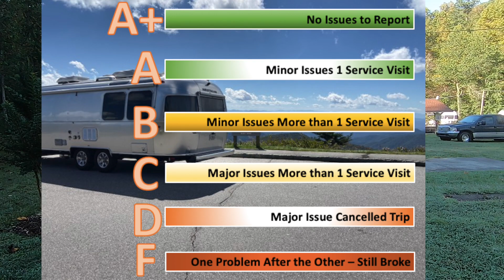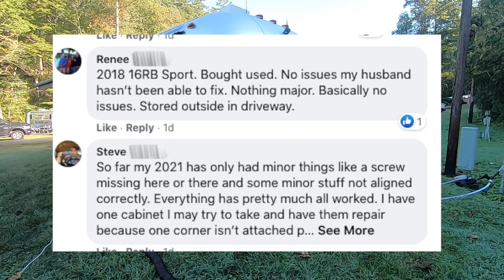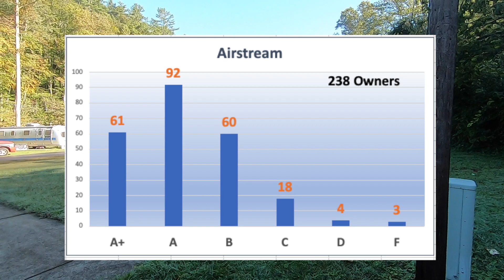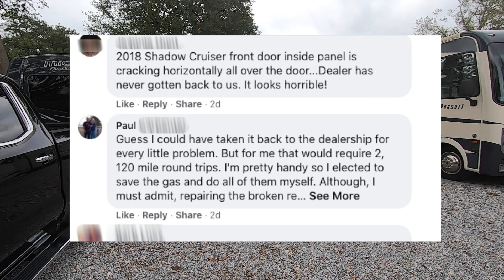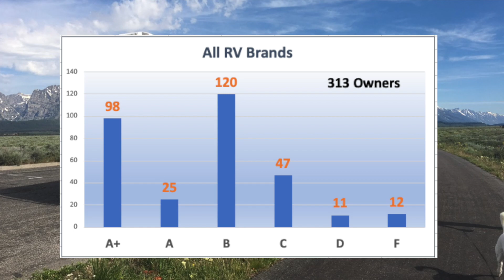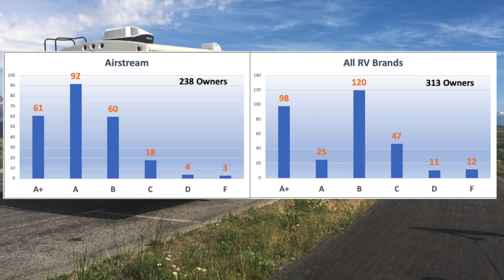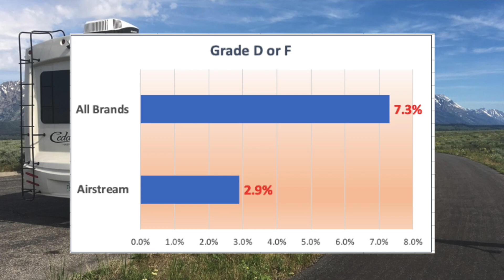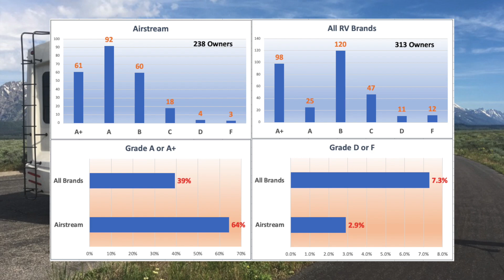RV Defects are Normal? - Quality Report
How does your RV stack up Quality Wise? Over 500 RV Owners were polled on quality issues Grading on a scale of A+ to F. A quality comparison between Airstream and all other RV brands is discussed and charted with graphics. See the actual comments from the owners and how they feel about RV Quality.

My New Book ** My RV Mentor

Happy Campers Black Tank Treatment
X-Chock Wheel Stabilizers
Keyed Compartment Lock 5/8 inch
RhinoFLEX Sewer Hose
TST-507-RV 4-Cap Tire Pressure Monitoring Sensor system Gray Display

** I strongly recommend protecting your RV with one of the power surge protection systems below **
Progressive Industries EMS-PT50X Portable RV Surge Protector (50 A)
Progressive Industries EMS-PT30X Portable RV Surge Protector (30 A)

RV Trip Wizard is the best tool I have found to do all of your RV planning, maps & routes, park reviews, bridge/tunnel clearance and it also works as a GPS with the smartphone app.

Connect with Landing Zone Home